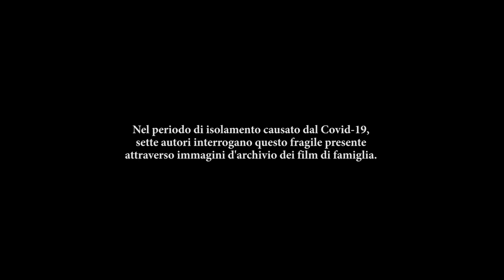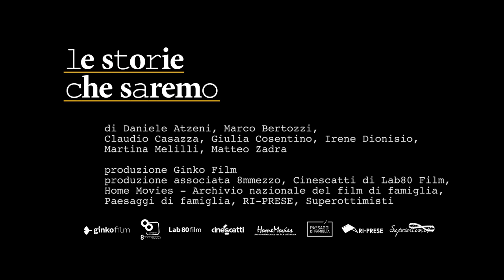STORIE CHE SAREMO TRAILER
Le storie che saremo / Stories we will become
Daniele Atzeni, Marco Bertozzi, Claudio Casazza, Giulia Cosentino, Irene Dionisio, Martina Melilli, Matteo Zadra

Nel periodo di isolamento causato dal Covid-19, sette autori interrogano questo fragile presente attraverso la forza del passato. Per continuare a immaginare un mondo nuovo.

In the period of isolation caused by Covid-19, seven authors question our fragile present through the force of the past in order to continue to imagine a new world.
A cura di / Crated by Marco Zuin
Produttori /Producers Chiara Andrich, Andrea Mura
Produzione/ Production Ginko Film
Produzione associata  / Coproduction  8mmezzo, Cinescatti di Lab80 Film, Home Movies – Archivio nazionale del film di famiglia, Paesaggi di famiglia, RI-PRESE, Superottimisti

Color correction Francesco Marotta
Sound design Giovanni Schievano
Ufficio stampa / Press Raffaella Bonora
Progetto grafico / Graphics Donato Faruolo